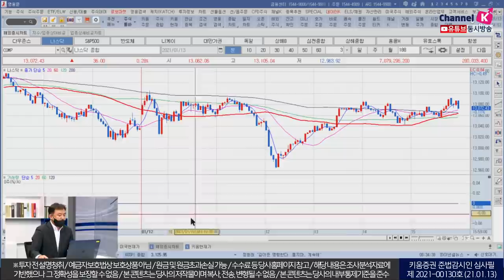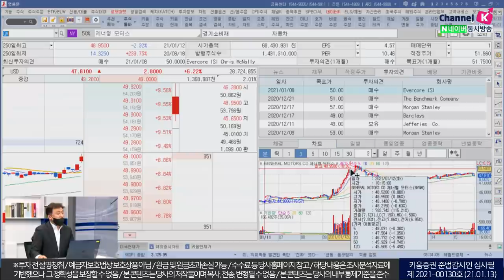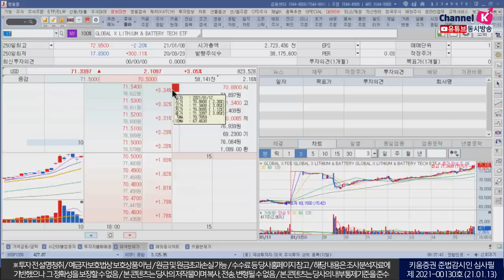금리안정과 업종 차별화 속 국내증시는 보합권(모닝노트/21.01.13)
미증시 최근 하락 따른 반발 매수세 및 추가 부양책에 대한
​기대 심리가 유입되면서 상승하는 모습
그러나 국채금리 상승세 확대 경향을 보이자
기술주, 제약주 등 중심으로 매물 출회되며 하락 전환
다만, 인플레 및 금리 상승 시기 강세 보이는 경향의
가치주 중심으로 매수세 유입, 낙폭 제한
국내증시는 전일 낙폭확대 종목 및 중소형주 주목
MSCI 한국지수ETF -0.82%, MSCI 신흥지수ETF +0.98%
국내증시는 보합권 출발 예상